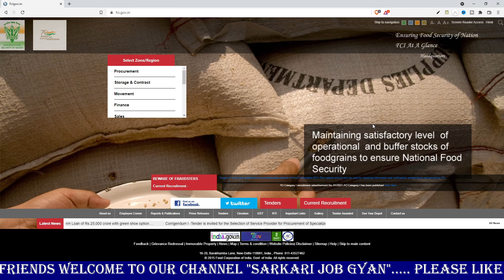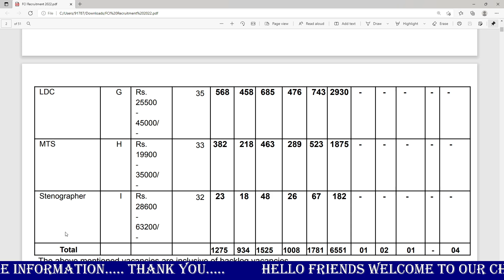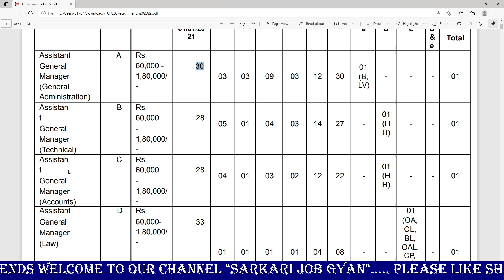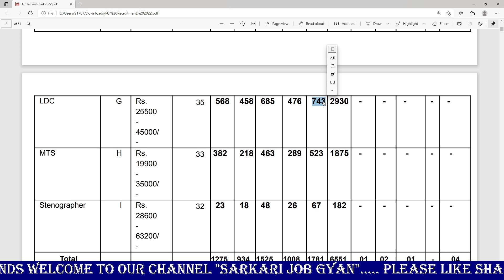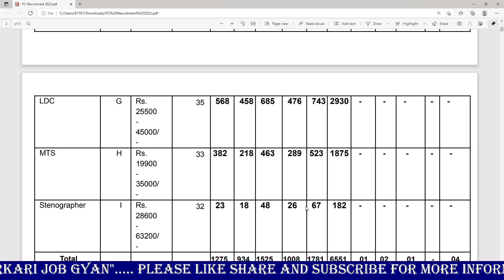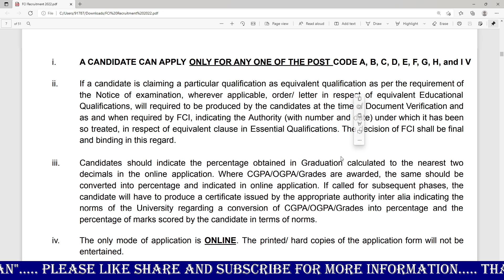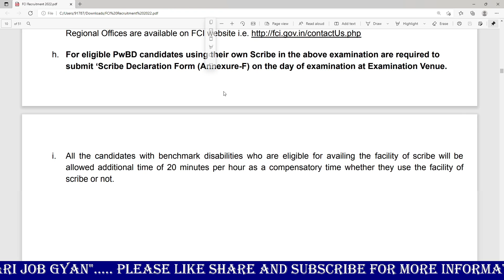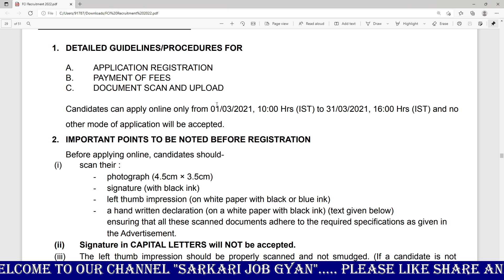FCI RECRUITMENT 2022 | FCI BHARTI 2022 | FCI VACANCY 2021 | NEW VACANCY 2022 // SARKARI JOB GYAN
FCI RECRUITMENT 2021 | FCI BHARTI 2021 | FCI VACANCY 2021 | NEW VACANCY 2021 | GOVTJOB PORTALS